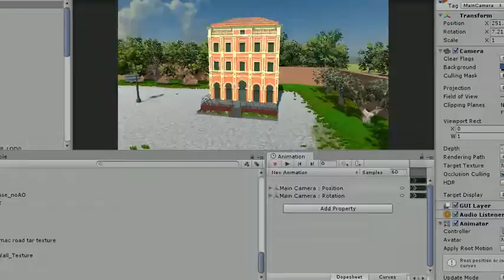Villa Bernier - Εικονική Αναπαράσταση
Εικονική περιήγηση στη Villa Bernier, το ιστορικό κτίριο που στεγάζει το 14ο Νηπιαγωγείο και Δημοτικό Σχολείο Κέρκυρας.

Μουσική επένδυση:
Paul de Senneville and Oliver Toussaint - Spring Waltz

Video Copyright: Thanos Papaioannou